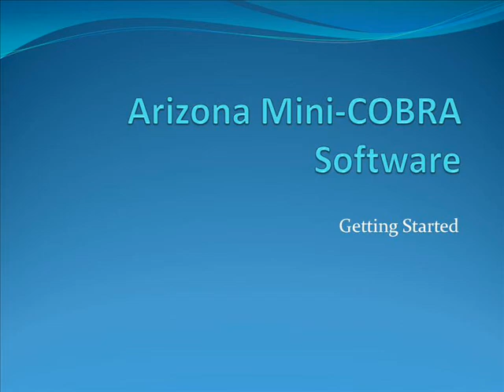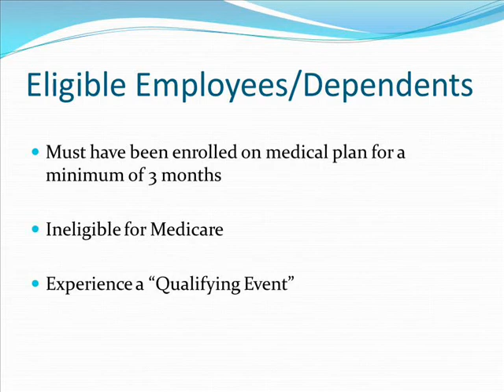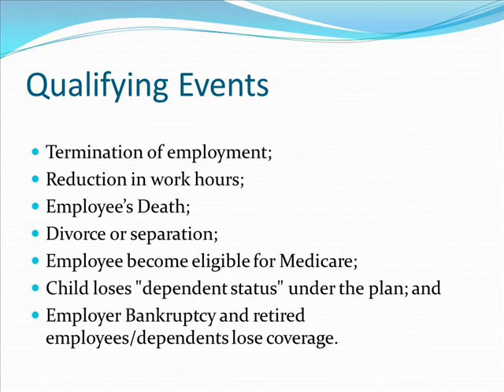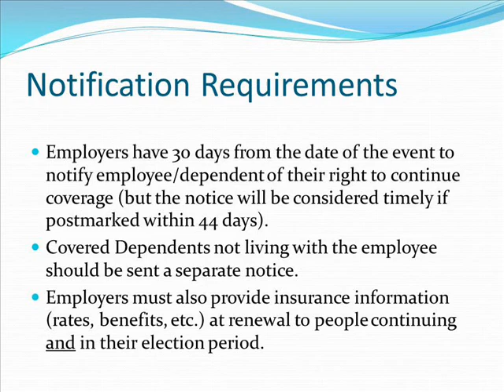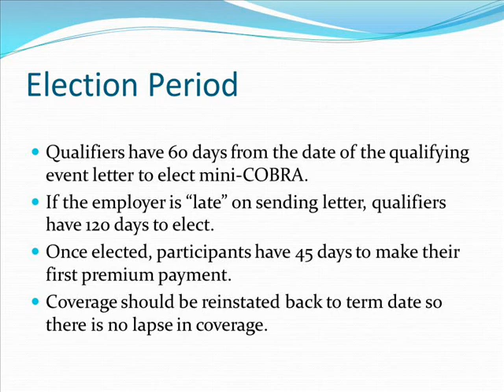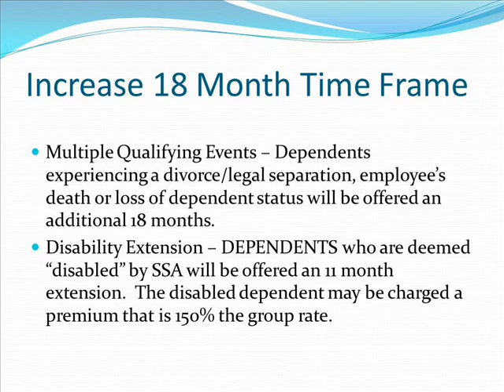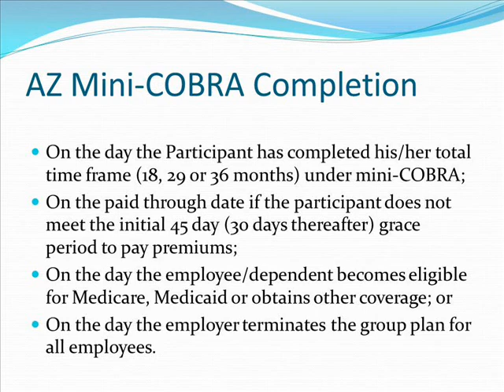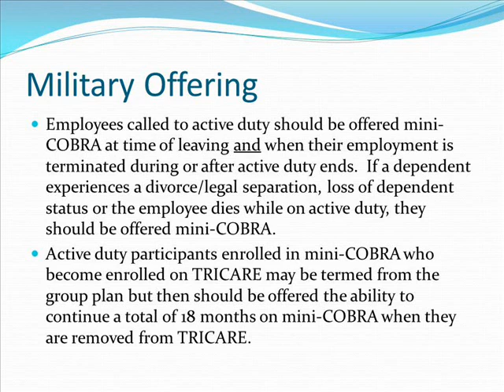Arizona Mini-COBRA Software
Easy to use Arizona mini-COBRA software.